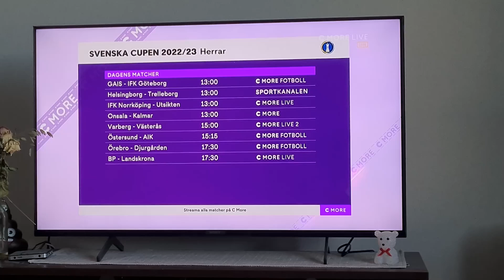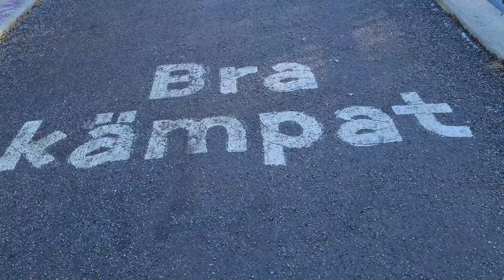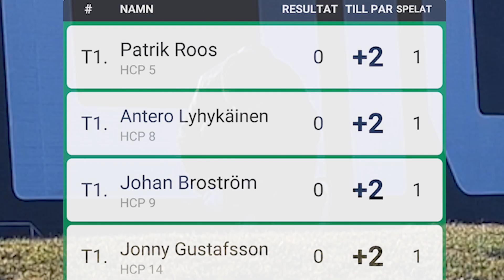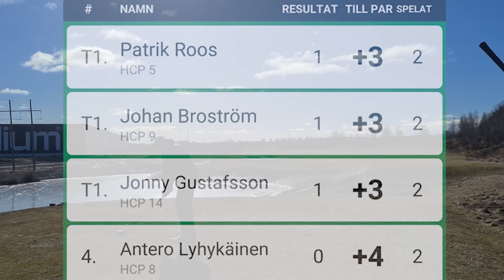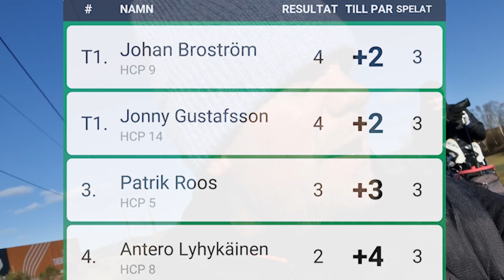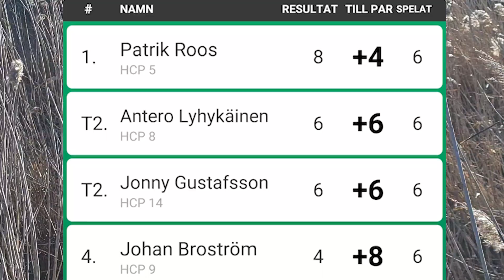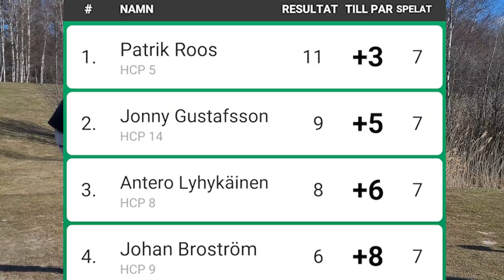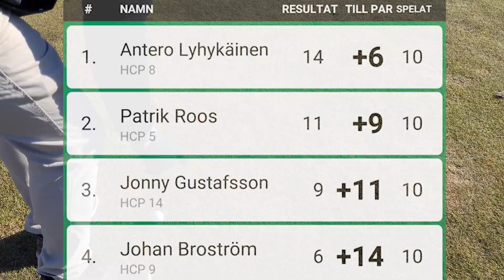Stormig dag på golfbanan - Vlogg #1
Följ med Antero lite i vardagen, allt från "gåneriviktpromenader" till det självklara - golfandet 🏌‍♂️

Watch:  • RetroVision - Cak...

Watch:    • Raven & Kreyn, KD...

Watch:    • Arc North - Symph...

Watch:    • Lost Sky - Dreams...

Watch:   • N3WPORT - Alive (...

Watch:    • Syn Cole - Need Y...